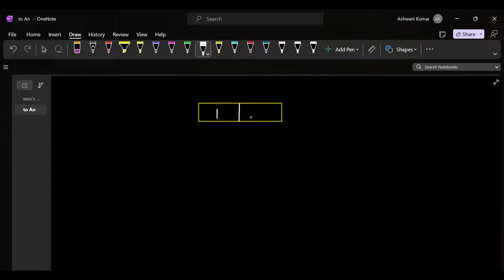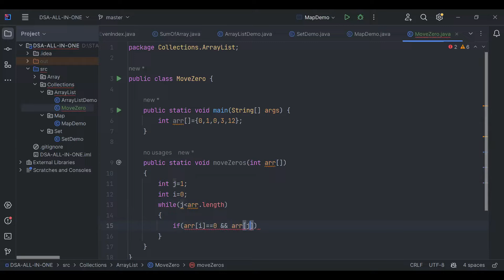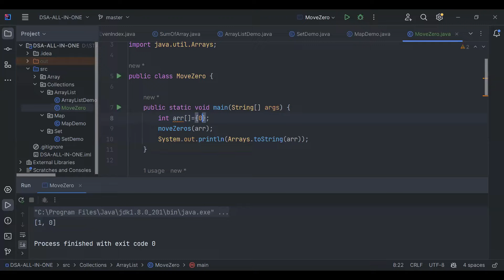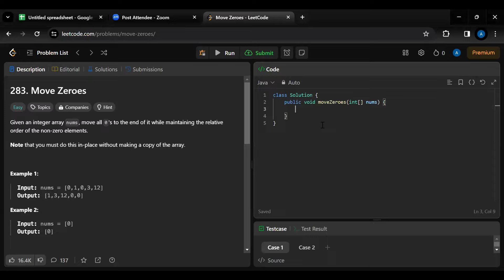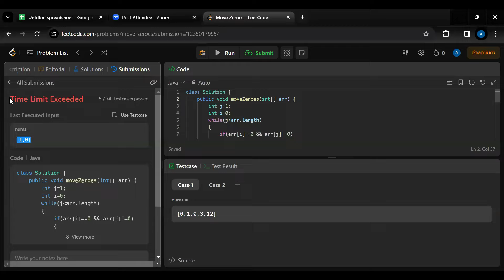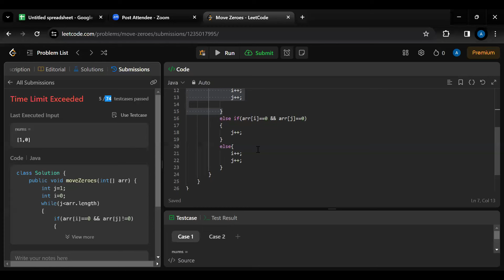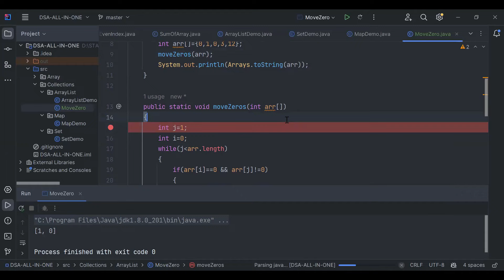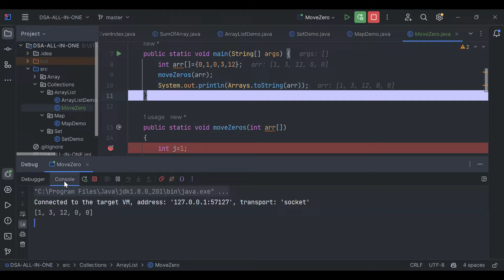Move All Zeros | Leetcode : 283 | Array Questions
⭐ Tags ⭐

dsa
data structures
coding
development
arrays
strings
linked list
graphs
dp
dynamic programming
2023 coding

recursion
trees
bst
binary trees
hashmaps
sorting
c++
java
python
competitive programming
web development
full stack development
machine learning
amazon sde
microsoft sde
google sde
software engineer
faang
maang
software developer
learn oops
learn c++
learn java
learn python
learn coding
start coding
internships
placements
how to start programming
1 crore package